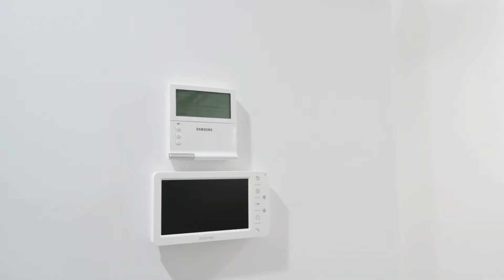For Sale - 9/ 2-4 Anzac Ave, Engadine - The Property Co. Group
STUNNING THREE BEDROOM TOWNHOUSE
Welcome to your choice of luxurious, three bedroom townhouses over three expansive levels in this brand new boutique complex. The entry level features sprawling open plan living, dining and designer kitchen boasting quality appliances and spacious Caesar stone bench tops and offers a free flowing integration to the outdoor entertaining courtyard. The first floor features two great size bedrooms with modern main bathroom and the second level showcases luxurious master suite offering ensuite, and walk in robe.
Each residence features quality appliances throughout, internal laundry, private yard and lift access to the two car spaces. A choice of sophisticated finishes allows for a modern design that is aesthetically appealing and easy to maintain.
Bordered by National Park and bush land, but still close (30 mins) to Cronulla or Bundeena beaches, Engadine is a great, friendly suburb. Be delighted by unrivalled convenience of living, with landscaped parklands, retail and restaurants right at your doorstep and within walking distance to Engadine train station connecting to Sydney CBD and Sydney Airport within 34 minutes.